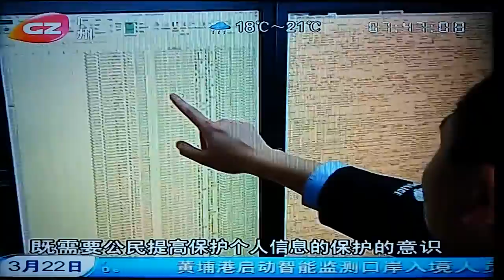中國政府對個人信息保護薄弱，孕婦個人資料被醫療機構出賣